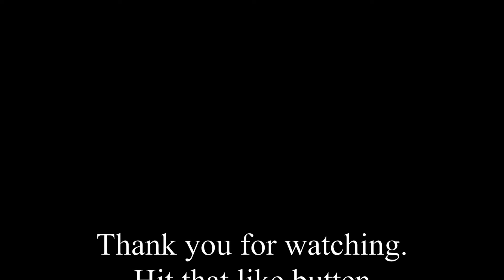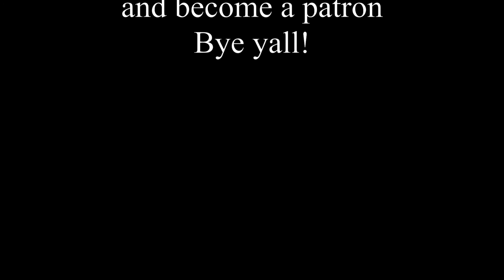Dart Zone MKII